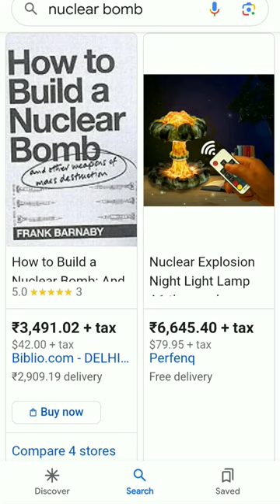how to buy nuclear bomb